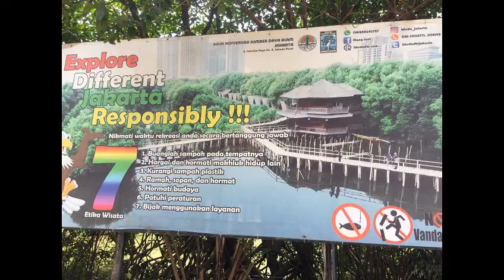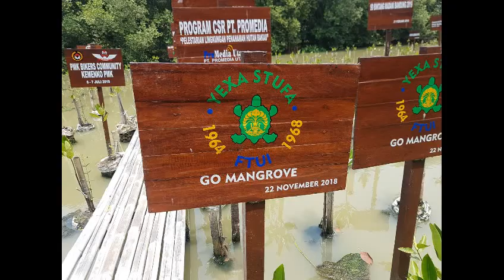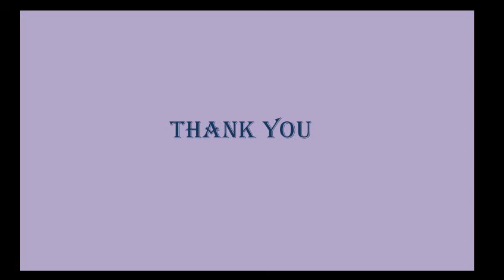English Video Mangrove Forest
English Project, Mangrove Forest X MIPA.